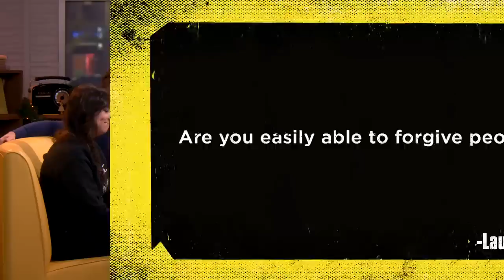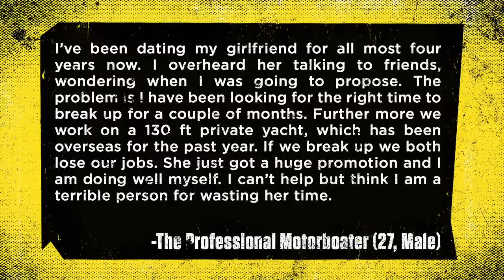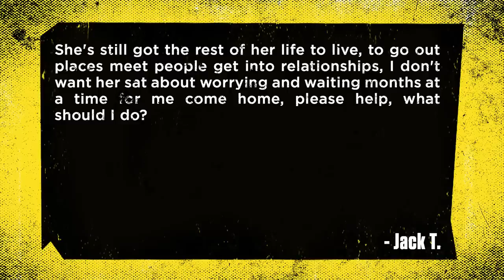Always Open: Ep. 53 - Gavin Pranks Barbara | Rooster Teeth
Join Barbara Dunkelman, Gavin Free, Tyler Coe, and Mariel Salcedo as they play a game of Most Likely To, discuss forgiveness, and answer a question from the Box of Issues.

About Always Open:
Join Barbara Dunkelman and friends every week as they sit down for a late night chat at their favorite diner to talk about life, love, and everything in between.